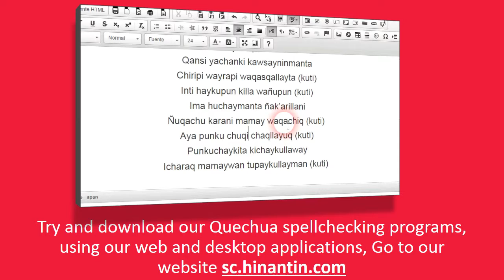How to pronounce masi ‘similar, alike, fellow man or creature’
Social

Hinantin Research Group: The entry ‘masi‘ is part of the basis for the development of a freely available talking dictionary for Quechua language.